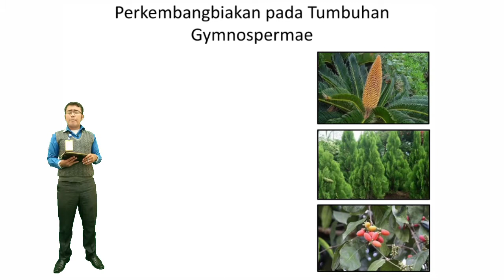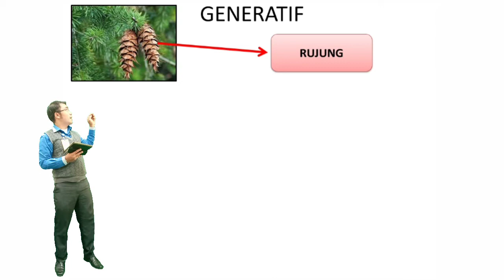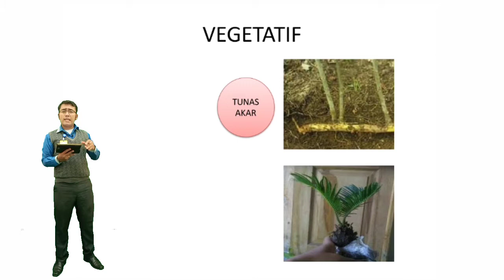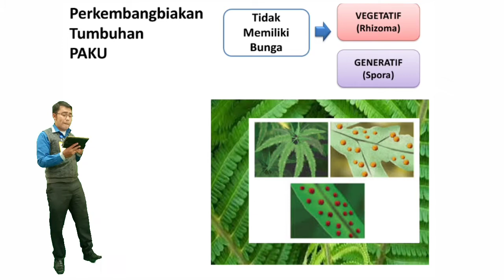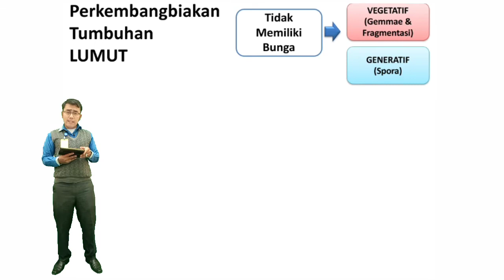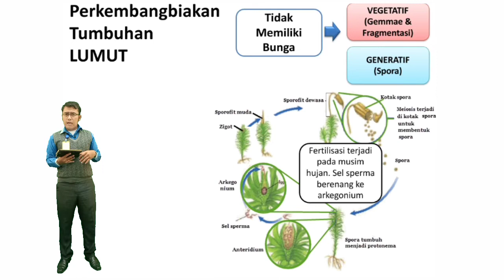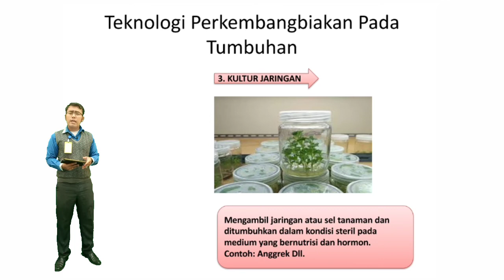5_3_IPA: PERKEMBANGAN GYMNOSPERMAE,PAKU,LUMUT PART 3 (EF,HS, BT)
VIDEO PEMBELAJARAN SMP SWASTA SANTA MARIA KABANJAHE SEMESTER 5, KELAS 9, JILID 3 MATA PELAJARAN IPA